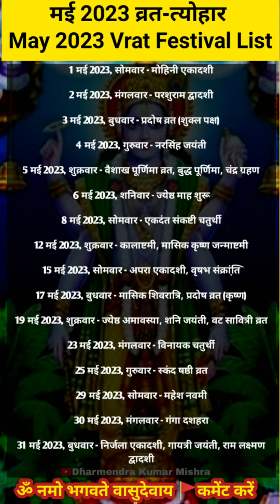मई 2023 व्रत-त्योहार May 2023 Vrat Festival List